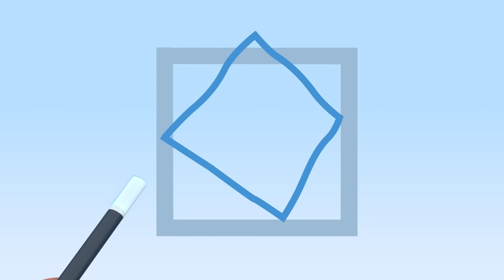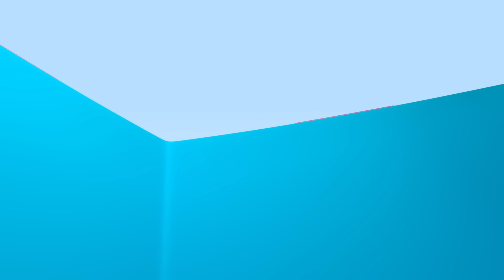Ovos surpresa! Aprenda os veículos e muito mais com Cuquin | Cocotoons Brasil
Aprender nunca foi tão divertido. Aprenda com Cuquin os veículos ao som das melhores canções infantis.

Os desenhos animados de Cleo e Cuquín, são um sucesso na Espanha, no México, nos Estados Unidos e em toda a América Latina e  agora também são exibidos em Portugal (Canal Panda) e no Brasil.

Cleo Telerín tem 8 anos e é a mais velha de 6 irmãos. Cuquín é o irmão mais novo, um pequeno furacão de apenas um ano de idade. Cleo e Cuquín são inseparáveis e juntos resolverão qualquer problema.

O que eles mais gostam de fazer no mundo é brincar. Juntos passarão por diversos desafios do dia-a-dia, em que a solução sempre será brincar e se divertir como jardineiros, detetives, jornalistas... Assim, ao final de cada aventura, Cleo sempre estará entusiasmada com uma descoberta muito, muito importante: o que ela vai querer ser quando crescer! Pelo menos, por um dia.

Cleo e Cuquín não estão sozinhos, pois seus irmãos sempre os acompanham quando podem. Especialmente Pelusin, que acaba participando da brincadeira, mesmo sem querer. Maripí é a atriz da família. Em algumas situações também se juntarão a eles Colitas, a amante e defensora da natureza, das flores e da vida, e Tete, o ""ratinho de biblioteca"". Juntos, os irmãos Telerín transformarão cada dia numa nova aventura.